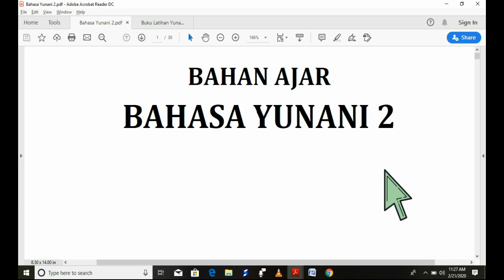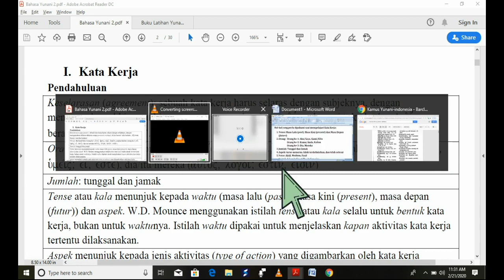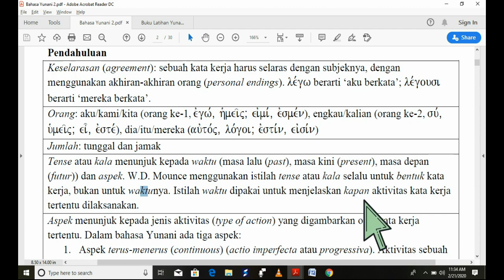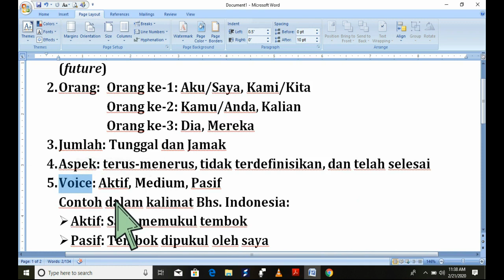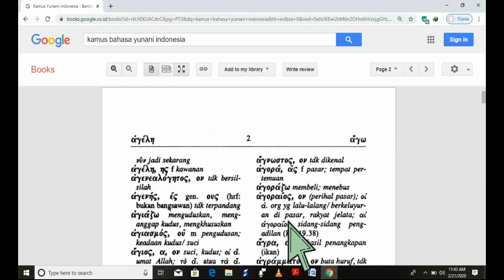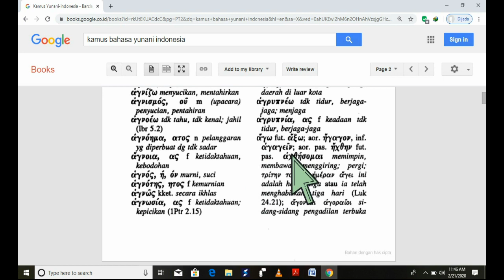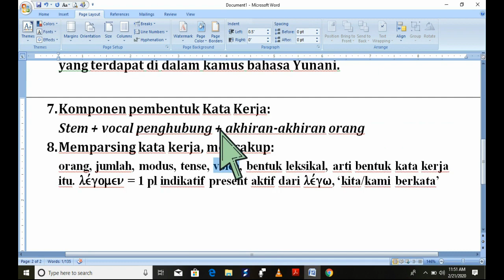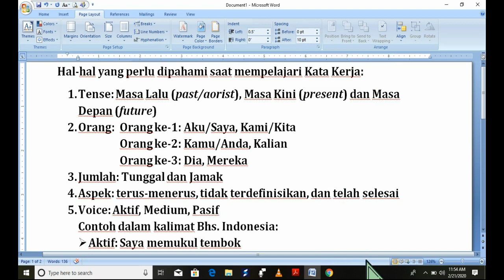Bahasa Yunani Koine - Pengenalan Kata Kerja